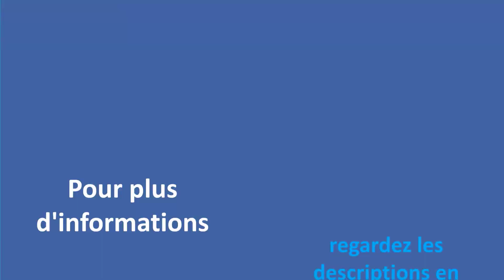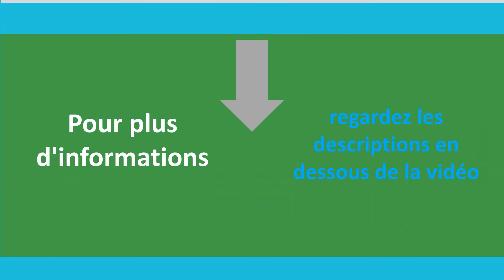✅ Les Meilleures Woks - Comparatif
Voici la liste des 5 Meilleures Woks.

✅ 1. Tefal B3677502 Ideal Wok +

✅ 2. School of Wok

✅ 3. Beka 16303724 Wok

✅ 4. Tefal C6341902

✅ 5. Baumalu 382860 Wok